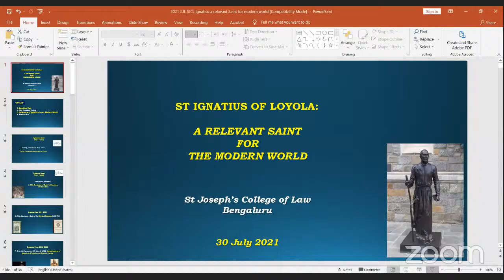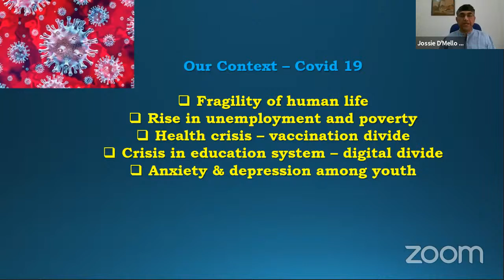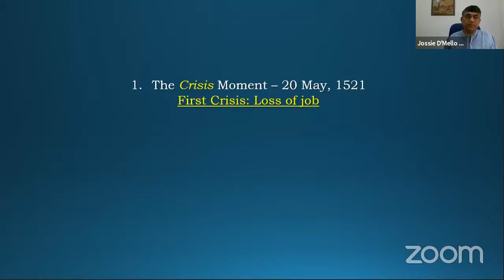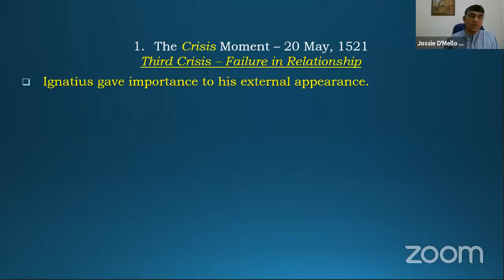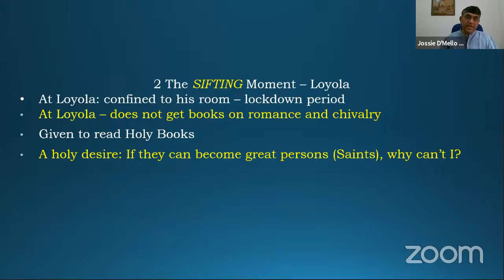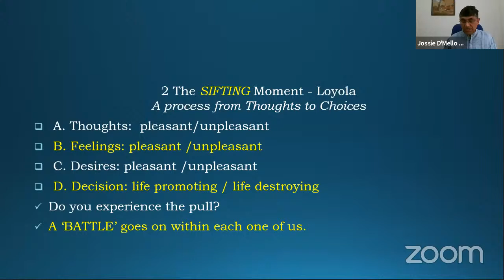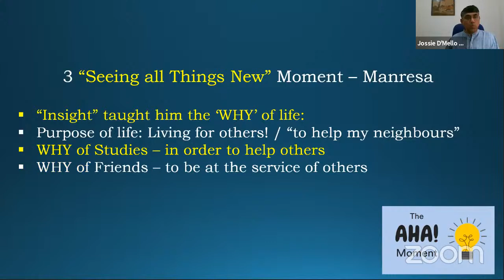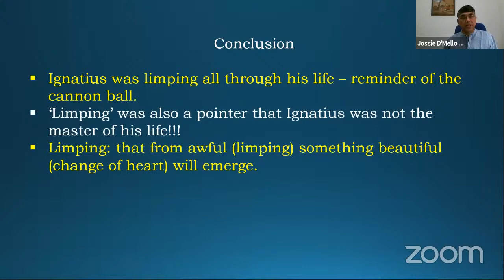St. Ignatius a-relevant saint for the modern world, By Dr. Fr. Joseph D' Mello SJ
St. Joseph's College of Law, Bangalore cordially invites you for a webinar on the theme "St. Ignatius a-relevant saint for the modern world" By Dr. Fr. Joseph D' Mello SJ